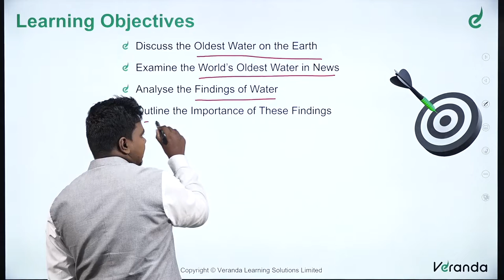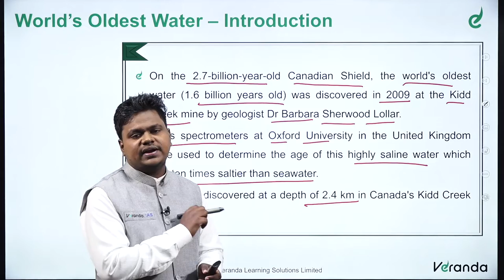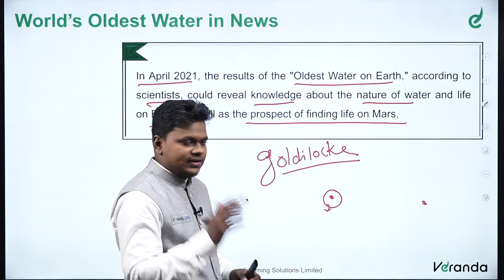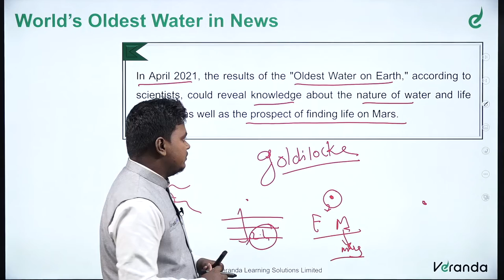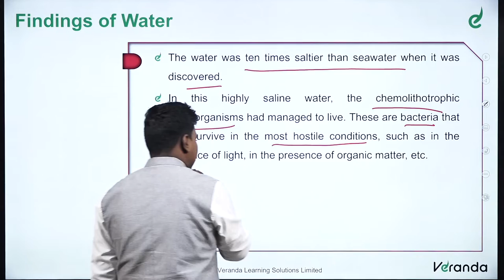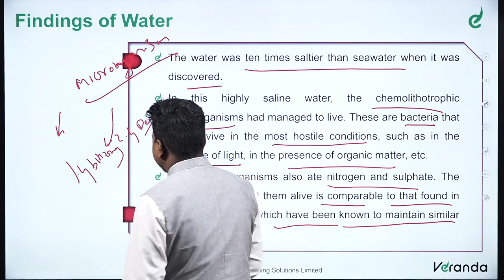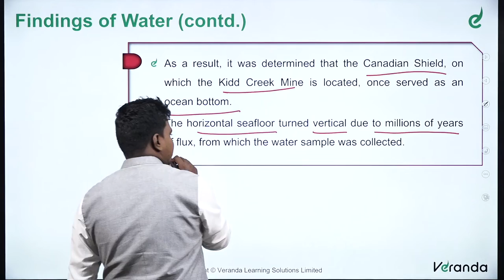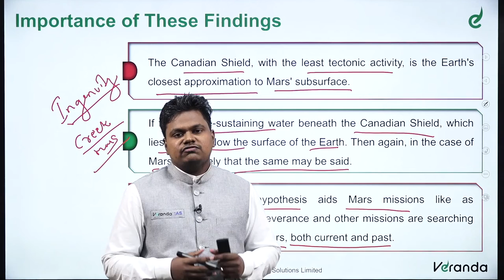World's oldest water on Earth discovered in Canada | Veranda IAS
UPSC.

About Veranda IAS

Veranda IAS Integrated Learning Programme adopts a four-stage course delivery programme towards Union Public Service Commission (UPSC) exam preparation. It promotes an intensive and integrated learning programme with high-quality video content, mentor-mentee interactive sessions and concise study materials supported by learning techniques such as mind maps, flowcharts, images, etc. enabling a 360° result-oriented approach.